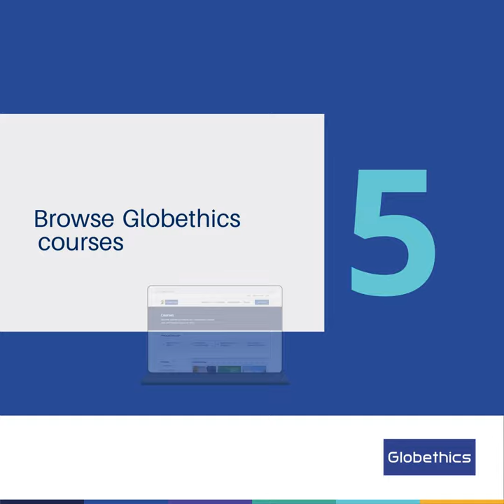Learn about ethics, sustainability, and environmental justice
Get access to free resources on Sustainability Ethics and Environmental Justice with Globethics.

Free events and webinars, open-access library with over a million documents, open-access publications, accessible courses, and more.